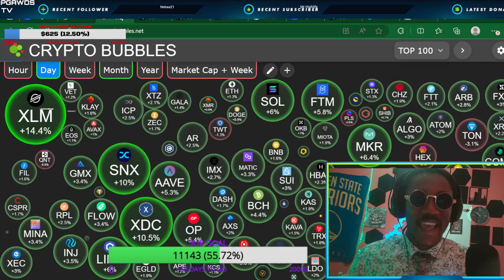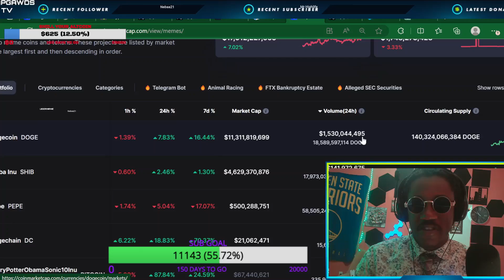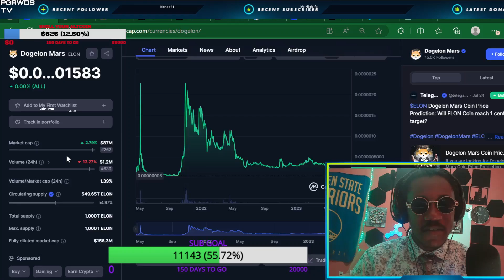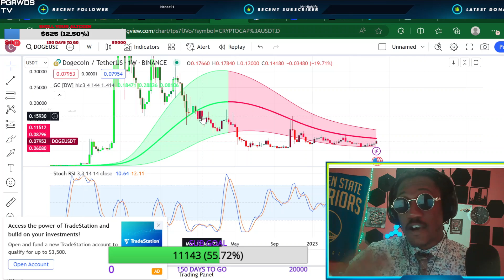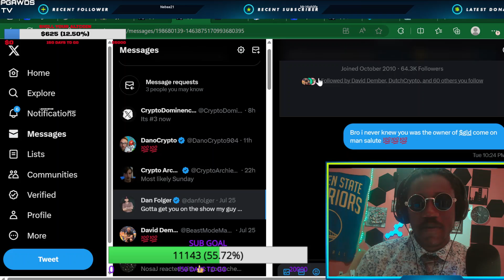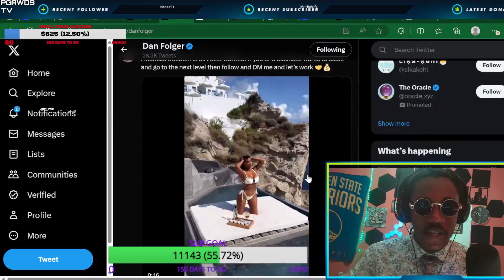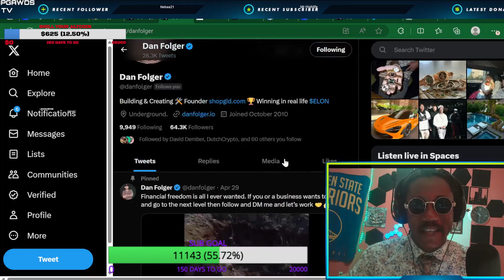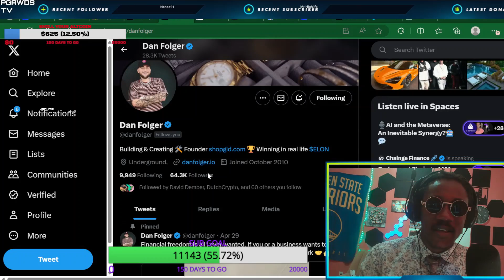💥BREAKING💥 DOGELON MARS 8,447%!🚀